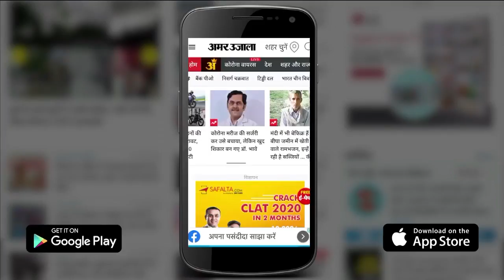Prashant Kishore ने CM Amarinder के Principal Advisor के पद से दिया Resign, कहा- Break चाहता हूं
Election Strategist Prashant Kishorने  Punjab से Chief Minister Captain Amarinder Singh के Principal Advisor पद से इस्तीफा दे दिया है।